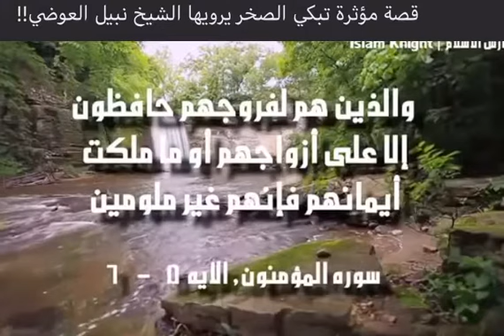الشيخ نبيل العوضي